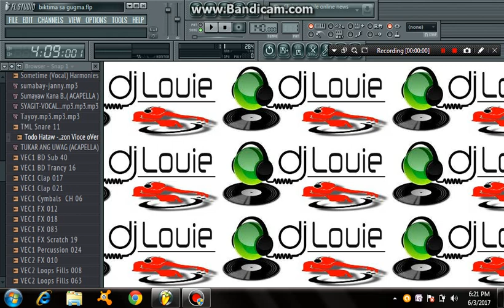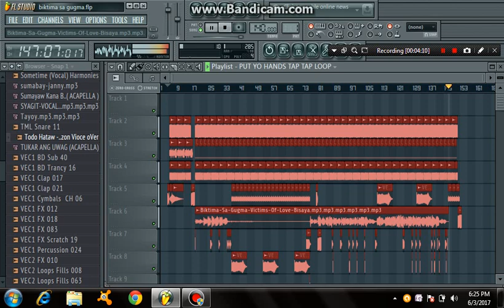SAKIT IKAW MABIKTIMA(Cb;Lǿūįîê Ðwåfǿǿ)